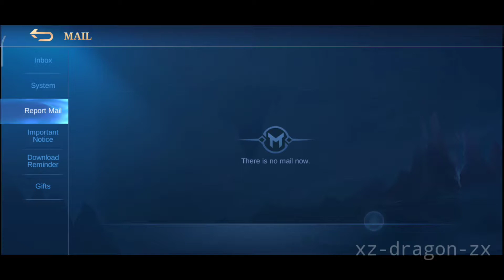LEOMORD VS BALMOND AFTER REVAMP SKILL 2 ( GA ADA OBAT) - MOBILE LEGEND BANG BANG